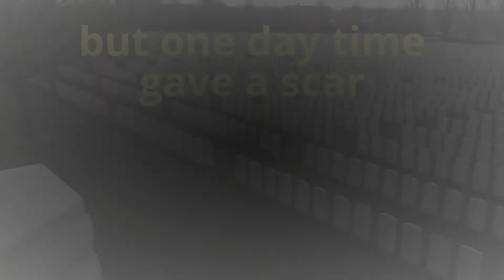INSTRUMENTAL : THE REQUIEM [with mobile and computer keyboard as midi controller]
INSTRUMENTAL: THE REQUIEM

We all have our losses, painful and unhealed.
A fragment of that feeling is portrait in this video.
Last year this month, we lost our first baby, the scar is still there.
Not just us there are many who have such losses, painful unhealed.

IF YOU ARE A NEW YOUTUBER
If there's anyone who is a new youtuber watching this video

FILMORA: the Video Editor that I use

Speakers that I use
work even better when use two as stereo
small yet powerful
clear, no muffled sound
waterproof: you can use it little rough than other speakers in this respect

(DAW) DIGITAL AUDIO WORKSTATION for music composition, sound processing
that I use, mine is a gift from my brother

my daw and video editor is a gift by one of my know
you can own it your own

Sound proofing panels you can use

Ear phones you can try for composing to produce better than me

Laptops that you can use to work better than me

you can work better for your youtube channel
may you have a great journey ahead

DON'T LET LACK OF RESOURCE STOP YOU

below links for your convenience